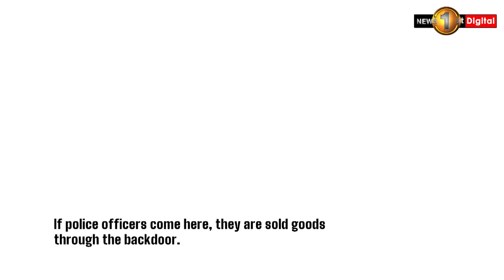Gas & Cement shortages reflecting people’s growing frustration